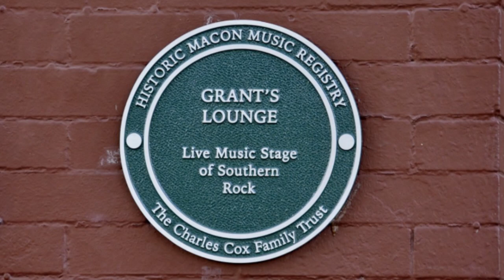GRANTS LOUNGE STONEWALL WILLIE BAND PREVIEW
The Stonewall Willie Band preview of "Sugar Shack", "Square One", "Country Girls on the Beach", and "Raised Up"  original songs performed at Grant's Lounge Macon, Georgia on May 31, 2019